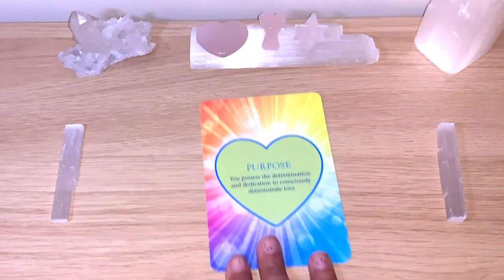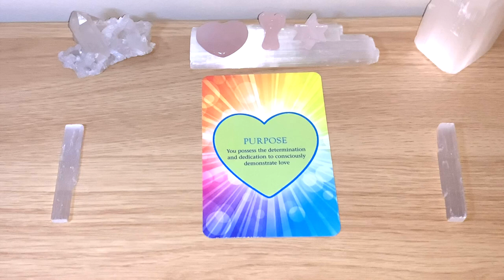💗PURPOSE Message Of The Day! 💗 Day 127